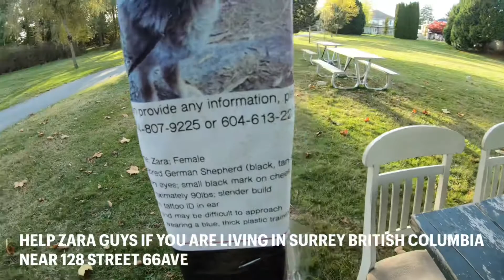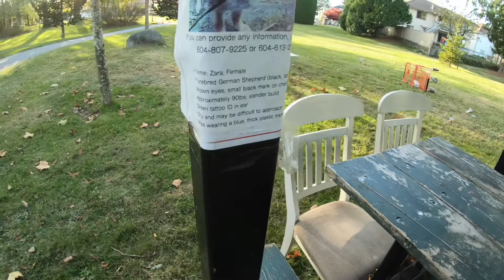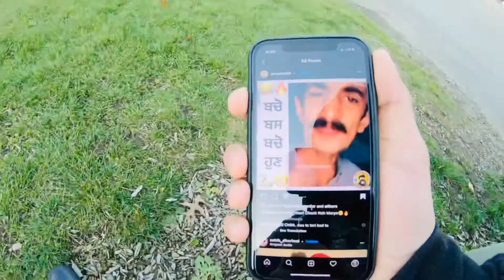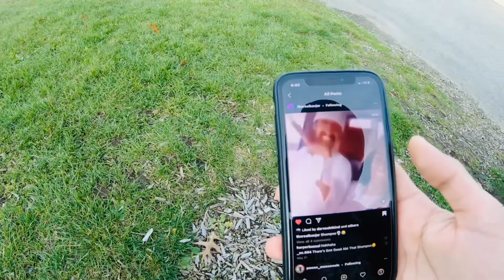REALEST PEOPLE DON’T HAVE A LOT OF FRIENDS 🦅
SAT SHRI AKAL HOPE YOU GUYS LIKED THIS VIDEO,SMASH THE LIKE BUTTON ,THANKS YOU FOR SUBSCRIBINGe AND IF YOU'RE NEW PLEASE SUBSCRIBE ALSO DON'T FORGET TO SMILE  ADD ME ON SOCIAL MEDIA TO STAY CONNECTED  AGAIN THANK YOU FOR YOUR LOVE  AND SUPPORT. INSTAGRAM -KARANJOTTT_ SNAPCHAT- KARANJOTTTT AS WELL PLEASE LET ME KNOW IF YOU HAVE ANY QUESTION OR PROBLEM ABOUT MY FOOTAGE EMAILME RESPECT EVERYONE ,LOVE PARENTS ,EAT HEALTHY ,WORKOUT EVERYDAY ❤🙂 BYEE STAY.